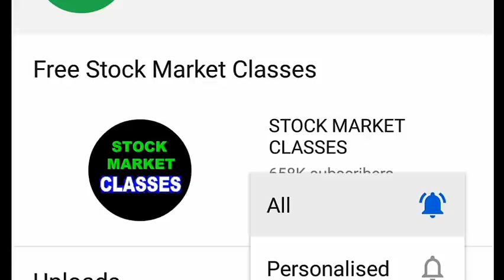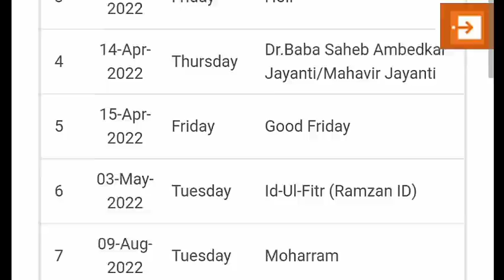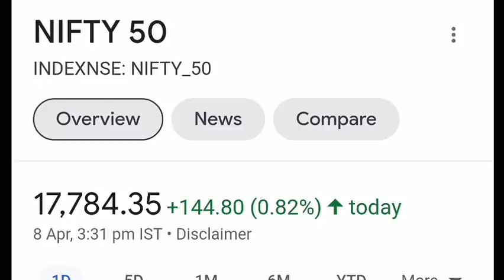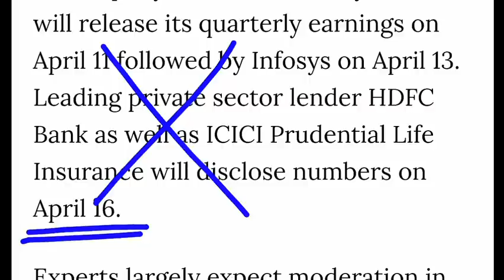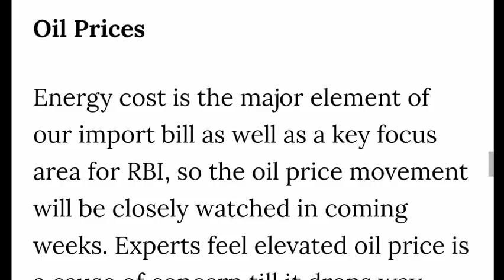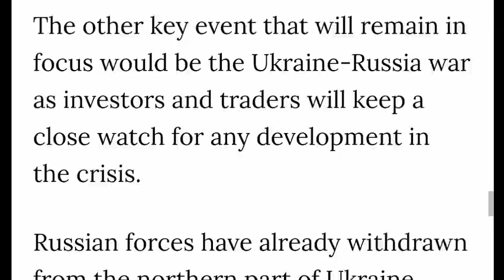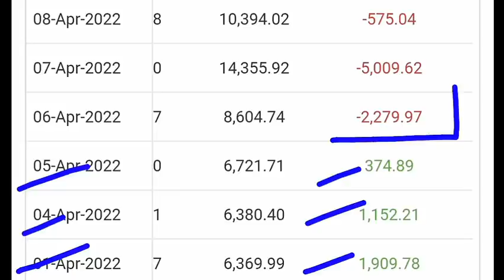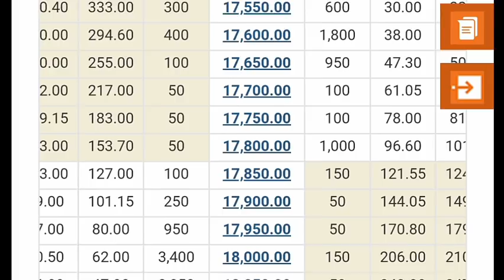बाजार में होगा बड़ा फैसला ( 03 BIG NEWS)🔥✅STOCK MARKET NEWS⚫DALAL STREET WEEK AHEAD⚫SHARE MARKET NEWS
TY :)

ty :)